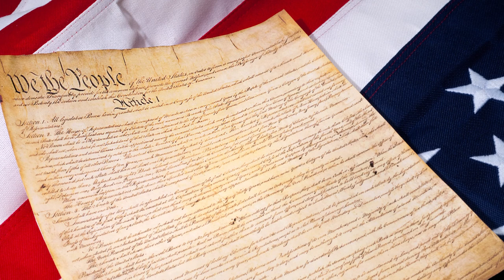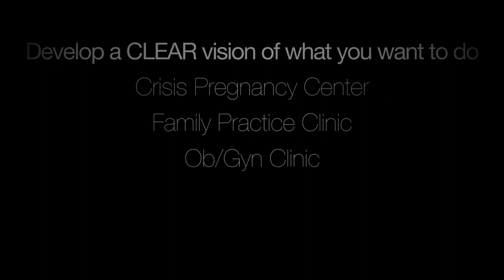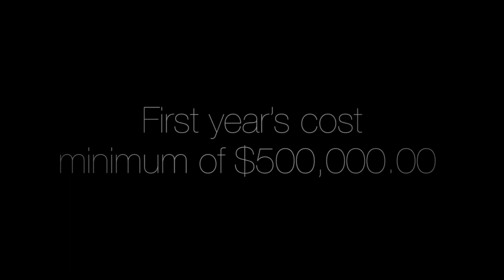David Barton, Richard Doerflinger (PART 1) - Make Straight the Pathway 2013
Speakers:
•David Barton (WallBuilders) - Separation of Church and State and Rights of Conscience
•Richard Doerflinger, Esq. (USCCB) - Threats of Rights of Conscience in Health Care: Federal Issues

David Barton is the Founder and President of WallBuilders, a national pro-family organization that presents America's forgotten history and heroes, with an emphasis on our moral, religious and constitutional heritage. WallBuilders is a name taken from the Old Testament writings of Nehemiah, who led a grassroots movement to rebuild the walls of Jerusalem and restore its strength and honor. In the same way, WallBuilders seeks to energize the grassroots today to become involved in strengthening their communities, states, and nation. David is the author of numerous best-selling books, with the subjects being drawn largely from his massive library of tens of thousands of original writings from the Founding Era. He also addresses well over 400 groups each year.
His exhaustive research has rendered him an expert in historical and constitutional issues and he serves as a consultant to state and federal legislators, has participated in several cases at the Supreme Court, was involved in the development of the History/Social Studies standards for states such as Texas and California, and has helped produce history textbooks now used in schools across the nation. A national news organization has described him as "America's historian," and Time Magazine called him "a hero to millions - including some powerful politicians. In fact, Time Magazine named him as one of America's 25 most influential evangelicals.
David has received numerous national and international awards, including Who's Who in Education, DAR's Medal of Honor, and the George Washington Honor Medal from the Freedoms Foundation at Valley Forge. His work in media has merited several Angel Awards, Telly Awards, and the Dove Foundation Seal of Approval. David and his wife Cheryl have three grown children, Damaris, Timothy, and Stephen, and they reside in Aledo, TX.

Richard M. Doerflinger is Deputy Director of the Secretariat for Pro-Life Activities, United States Conference of Catholic Bishops, where he has worked for 25 years. Among his duties is the preparation of policy statements and congressional testimony on abortion, euthanasia, embryo research, human cloning, and other medical-moral issues for the bishops' conference. He is also Adjunct Fellow in Bioethics and Public Policy at the National Catholic Bioethics Center in Boston, and serves on the Advisory Board to the Center for Bioethics and Human Dignity.
Mr. Doerflinger has testified before Congress, the National Bioethics Advisory Commission, the National Institutes of Health, the President's Council on Bioethics, and several state legislatures on ethical issues involving human embryo research and cloning. He has also spoken and published widely on medical-moral issues, including contributions to Hastings Center Report, Duquesne Law Review, the Kennedy Institute of Ethics Journal, the Encyclopedia of Catholic Doctrine (Our Sunday Visitor), the National Catholic Bioethics Quarterly, and the American Journal of Bioethics. He has contributed a chapter to two new books: Stem Cell Research: New Frontiers in Science and Ethics, edited by Nancy Snow (University of Notre Dame Press 2003), and Human Dignity in the Biotech Century, edited by Charles Colson and Nigel Cameron (InterVarsity Press 2004).
He holds a B.A. and M.A. Degrees in Divinity from the University of Chicago, and conducted doctoral studies in Theology at that institution and the Catholic University of America.